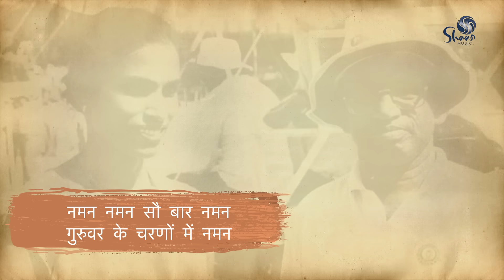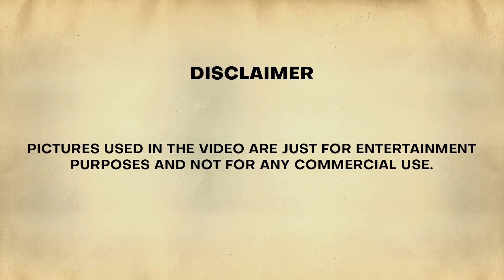Guru Ko Naman | Official Video | Shaan | New Song 2023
Without the guidance and blessings of our Guru, our Teachers…we will never find our true selves!! We are forever indebted to our Gurus!! ‘Guru Ko Naman’ is a song of gratitude and reverence dedicated to all our Teachers…Our Mentors…Our GURU!

Audio Credits
Singer : Shaan
Lyrics : Ravi Yadav
Composition : Shaan
Music Production : Ganesh Surve
Backing Vocals : Omkar Mane
Guitars : Sarosh Izedyaar
Mix and Master : Ganesh Surve

Video by the Indian Storytellers